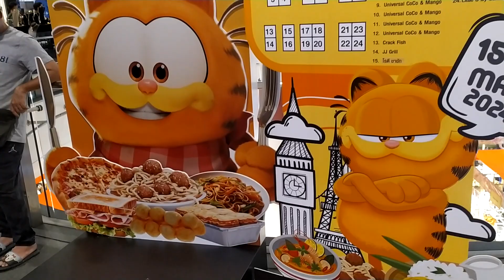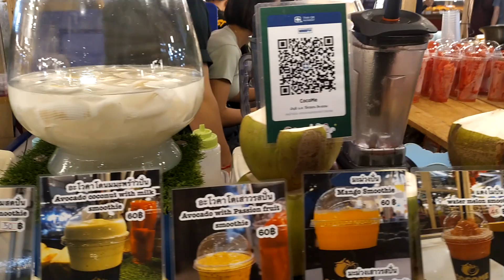เทอร์มินอล21อโศก นักท่องเที่ยวเยอะมาก มีบูธอาหารสลับสับเปลี่ยนกันมาให้นักท่องเที่ยวได้ช๊อบได้ชิม😯😋